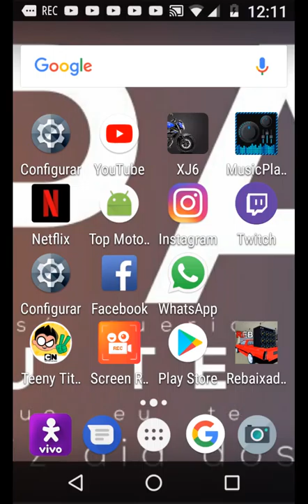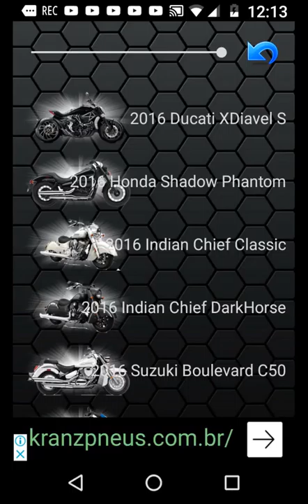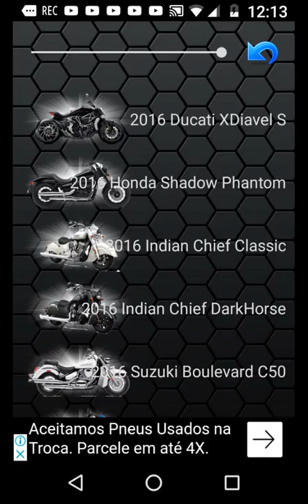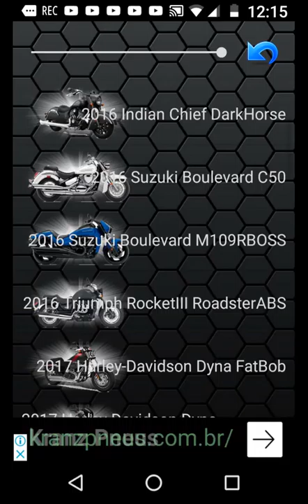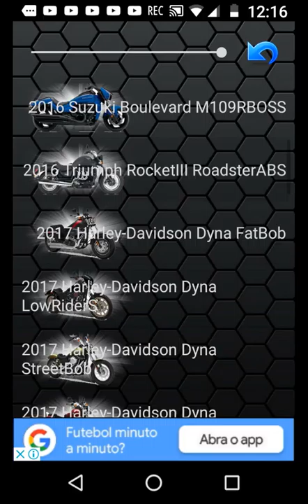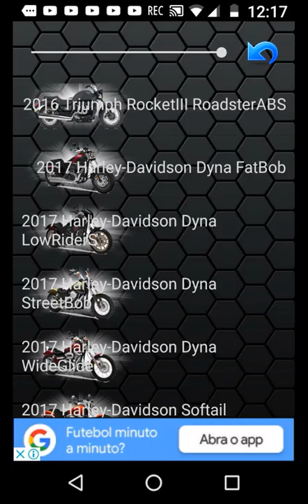Top moto sounds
Quem quiser ser divulgado no canal é só comentar abaixo no campo dos comentários ok